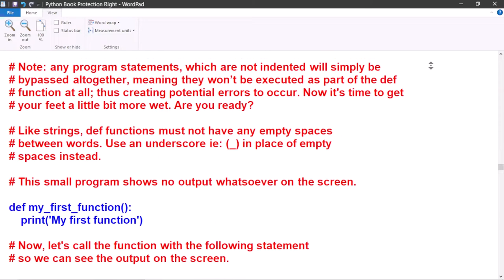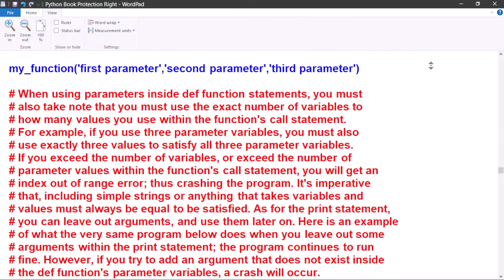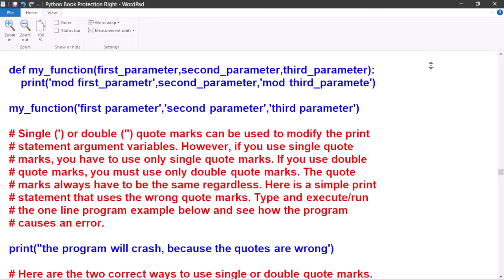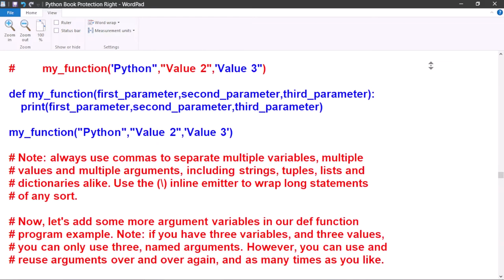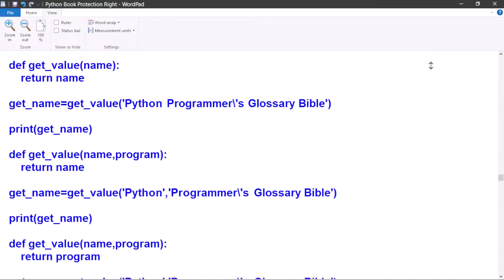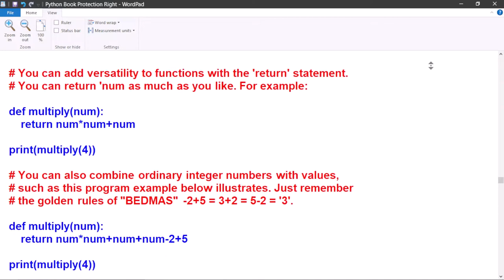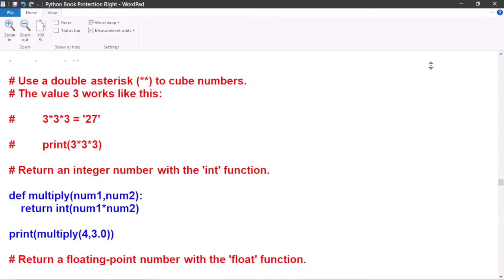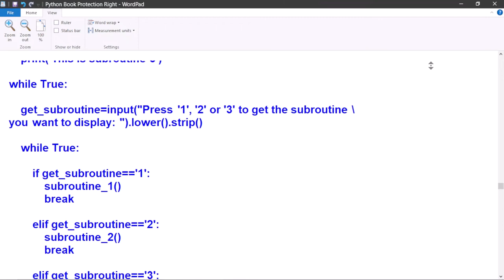Python Programmer's Glossary Bible: Definition Functions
This full introductory Python programming video covers def function examples in depth.

For those such as myself, who are quite new to object oriented programming, it takes about a good year or more to fully start to understand it. But with a little bit of practice and patience each and every single day, your Python programming skills will get sharper as you learn. You will make all kinds of mistakes along the way, but that’s also part of learning anything new. So let’s get started and take the journey into the knowledge of Python Object Oriented Programming Language with my "Python Programmer's Glossary Bible". Because great programming always starts with a great programmer’s manual.